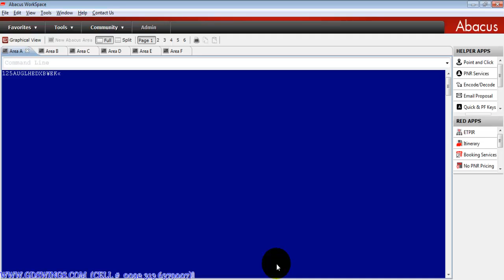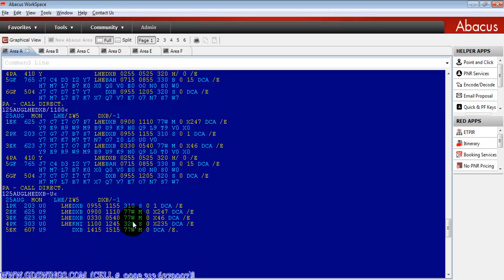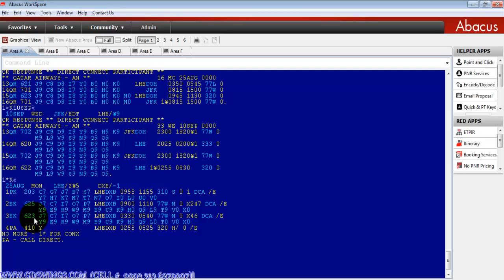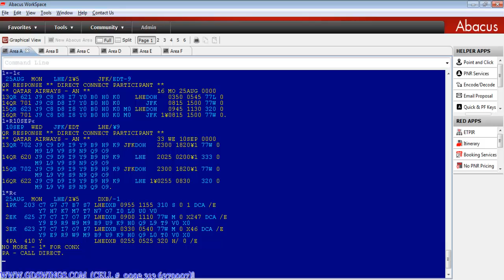HOW TO TAKE CITY PAIR AVAILABILITY WITH TIMEING LESSON 3 PART 5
You will learn in this video lecture how to take city pair availability with timeing and also check times of flights. !
ABACUS WORKSPACE COURSE DVD IS AVAILABLE
PKR 5500/- ONLY
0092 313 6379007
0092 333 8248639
Skype: gdswings